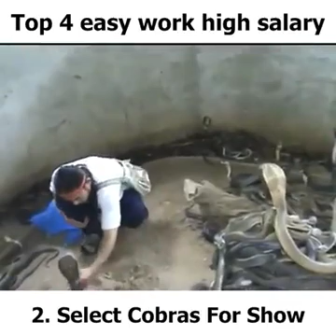God intervention (5)